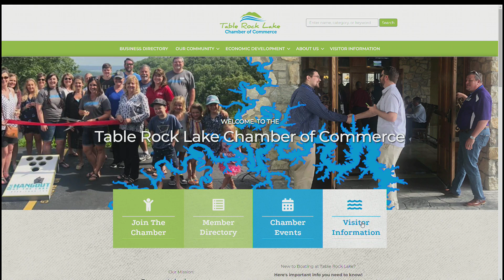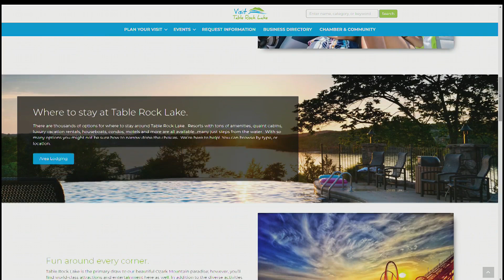Sponsored Content: Table Rock Chamber of Commerce